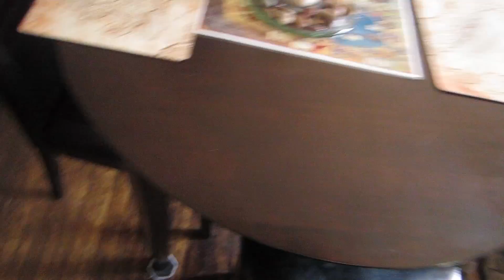Sabotaged by the Universe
What's your opinion on what's been happening?
A brief look into what's been going on.